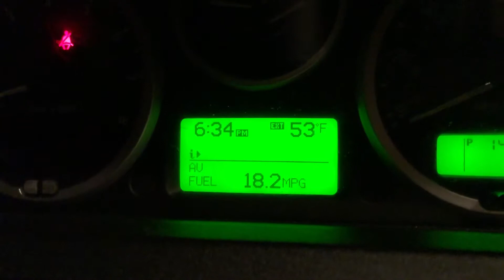It’s that time ladies and gentlemen